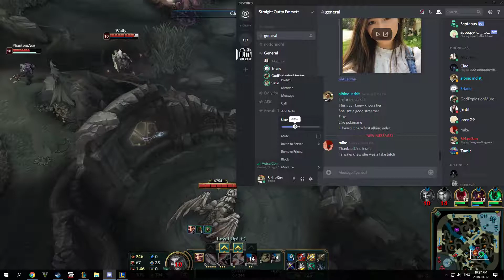Draven Casual Game With Besties